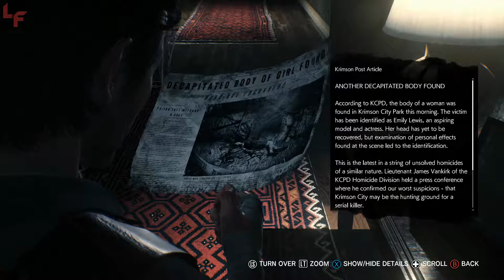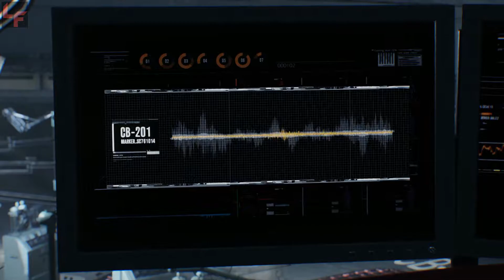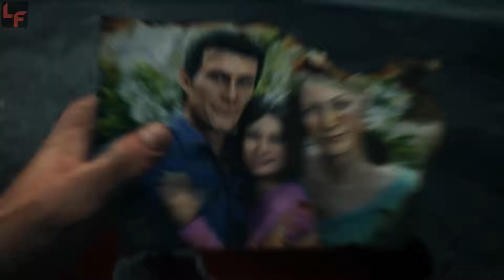The Evil Within 2 Playthrough Chapter 5 - Lying in Wait ( 1080p60 HD )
This upload is a PC playthrough of Chapter 5 - Lying in Wait from The Evil Within 2. Each upload contains 1 chapter of high quality gameplay combined into an ongoing playlist. We appreciate all likes, comments and subscribes if you enjoy content from our collaborative channel. Thank you for the support!

Instagram: Lobsterfight / lobsterfightgaming /

"Lobster Fight is an online media project and YouTube video game channel which supports the entire gaming community. Our goal is to showcase video games from every style, genre and age-group for the world to recognize."